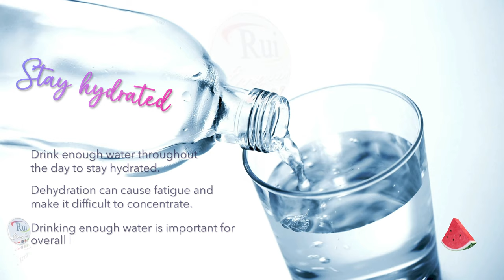Aula de inglês: Stay hydrated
🔘RuiEnglish Lec: Stay hydrated